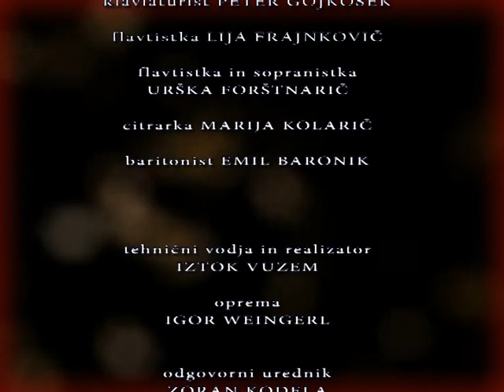Božični večer v pesmi in besedi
Božična oddaja na Exodus tv z božično glasbo in branjem.